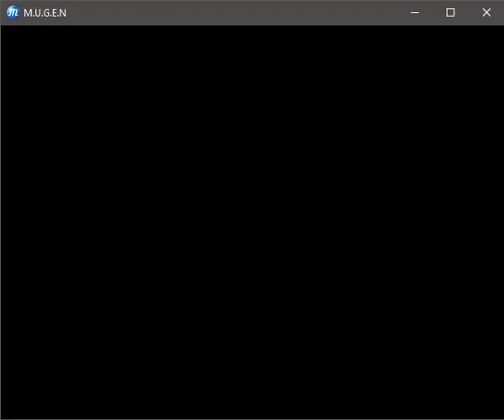LC mugen mariet & ryo vs yang & superchica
batalla de dos contra dos